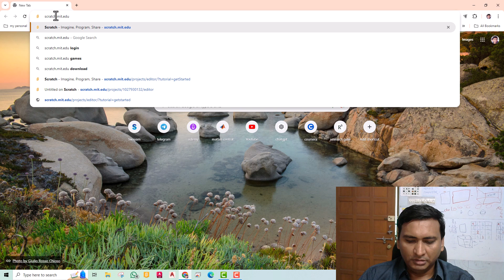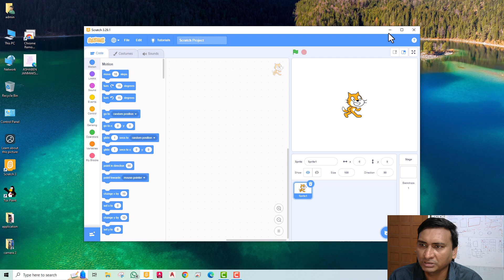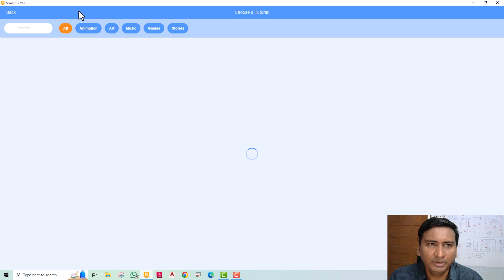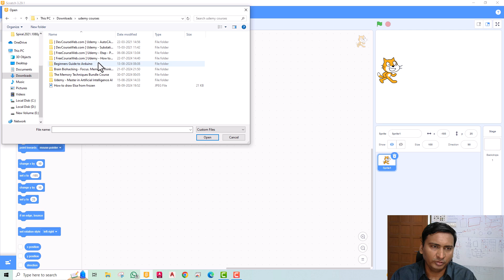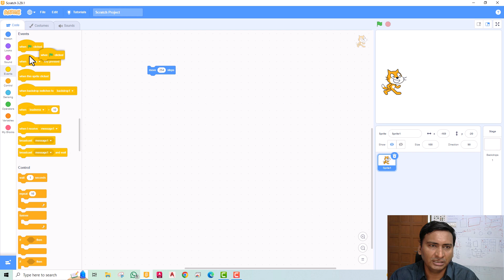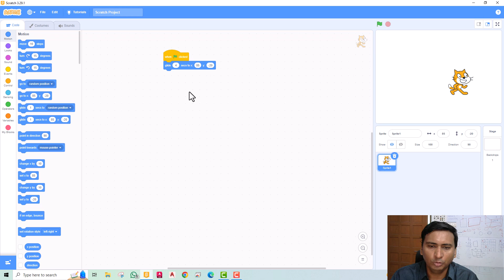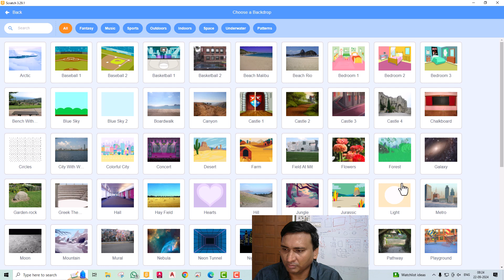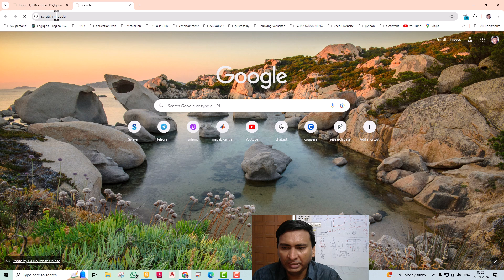practical 12 Introduction to Scratch 3 0 Editor software in gujarati for diploma electrical students